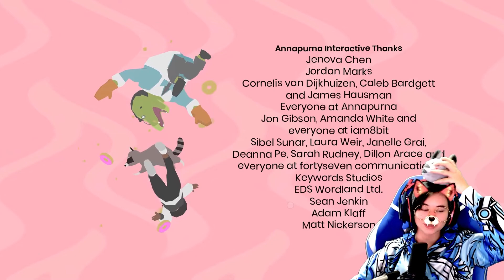🦝Happy Ending - Donut County - Ep 8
🦝 Donut County is a story-based physics puzzle game where you play as an ever-growing hole in the ground.

(They, Them) Call me or Fox, Foxee

I am also FoxeeTreasures, I've rebranded.

CHAPTERS
0:00 Destroyed King Quadcopter
1:30 King Quadcopter Boss Fight Stage 2
2:44 Destruction to Raccoon HQ
4:55 Apologies and Escape
13:01 Credits